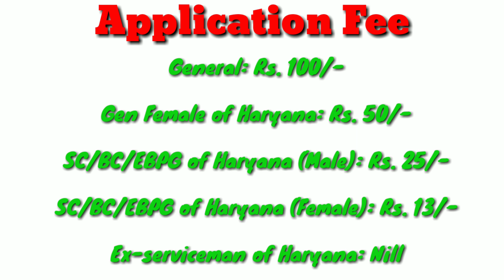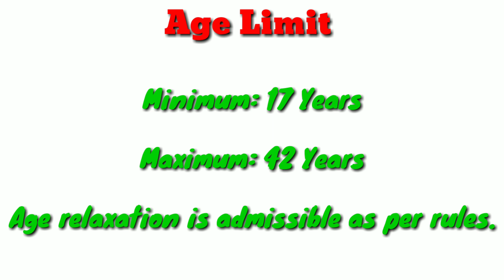HSSC Fire Operator Cum Driver Online Form 2018(engineering tech family )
Haryana Staff Selection Commission (HSSC)

Fire Operator Cum Driver 2018